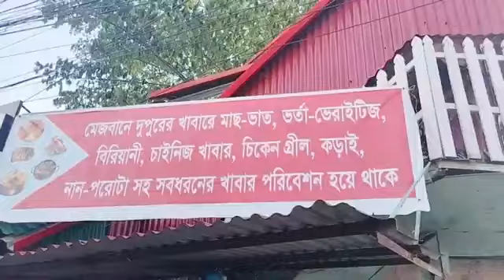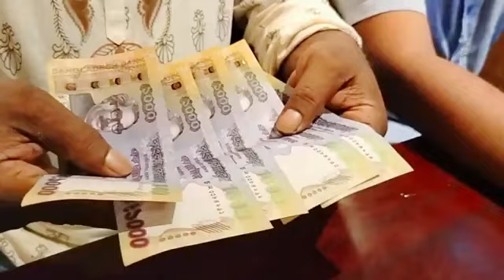কে জিতলো ৫০০০ টাকা | vlog -4 | jit talukder | rangberang | jalal uddin Sarker